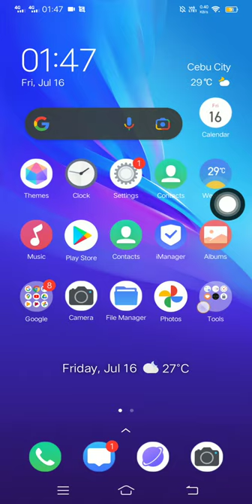Secret for vivo y11 android 11